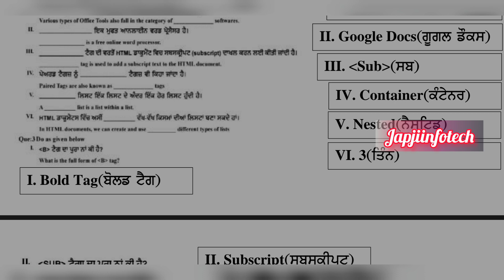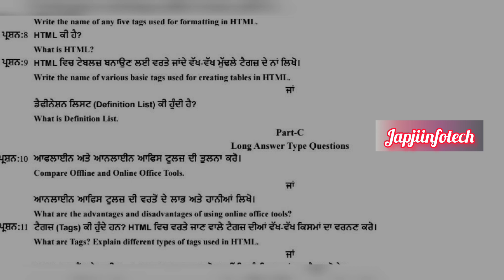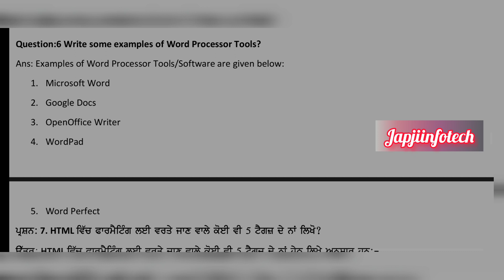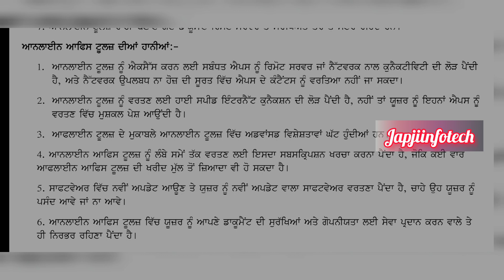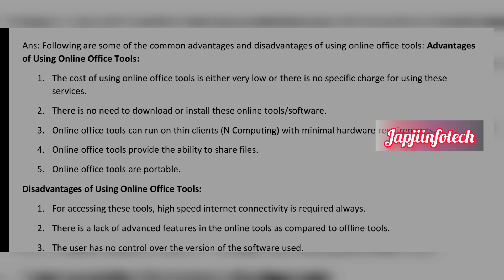pseb 10th class computer science paper fully solved september 2023, pseb class 10 computer paper 23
pseb 10th class computer science paper fully solved september 2023 , pseb class 10 computer paper 2023